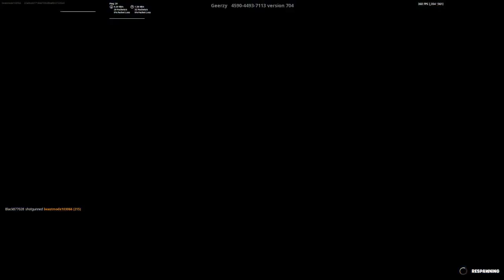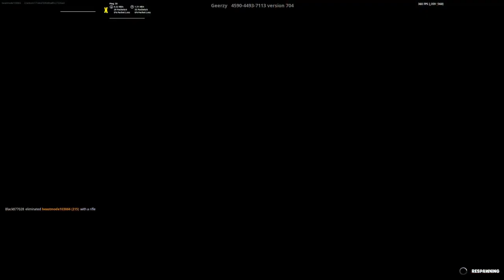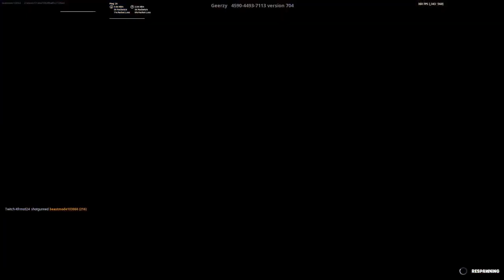|Fortnite| The Pit Challenge- How Fast Can I Make People Leave?!?!?